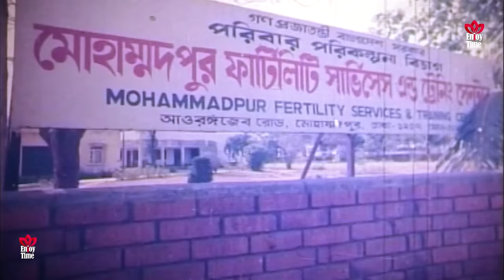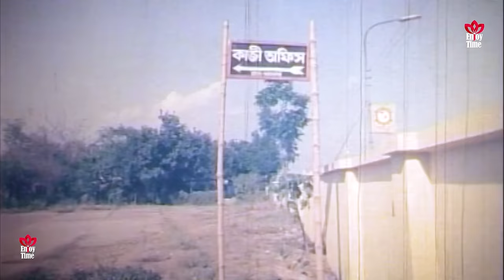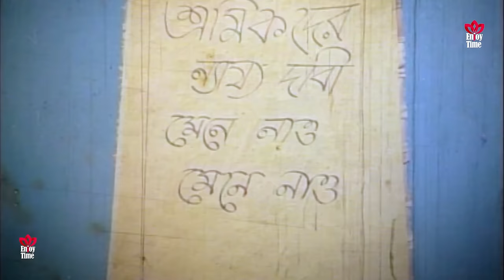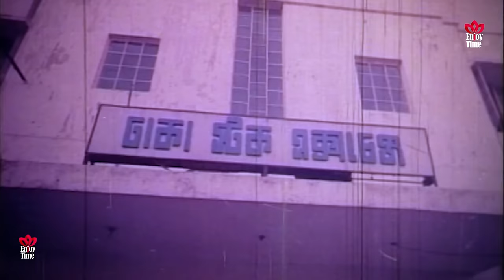Bangla Full Movie Siddhanta | সিদ্ধান্ত | Razzak | Rojina | Rajib | Azim | Imran | Full HD Cinema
Presenting by "Enjoy Time.

Movie: Siddhanta
Star Cast: Razzak | Rojina | Imran | Papri | Azim | Boiragi&Others
Director: Fakhrul Hasan Bairagi
Label: Enjoy Time